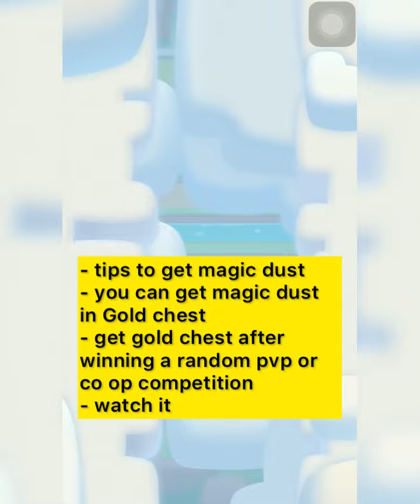How to get Magic Dust in Rush Royale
In this video you will learn how to get magic dust in rush Royale gameplay.